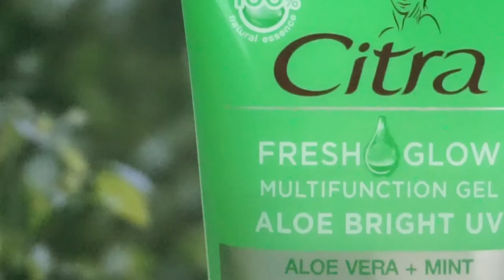FRESH FLOW MULTIFUNCTIONAL ALOE BRIGHT UV CITRA full review - FELICIA CHERRIKA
My review and tips on how I apply my multifunctional gel for my daily life. I think this is very useful especially when you love to do some outdoor activities. So Go check it out!

FOLLOW ALONG

This video was not sponsored,  all opinions are my own honest thoughts.
or
DM me thru : @fcherrika